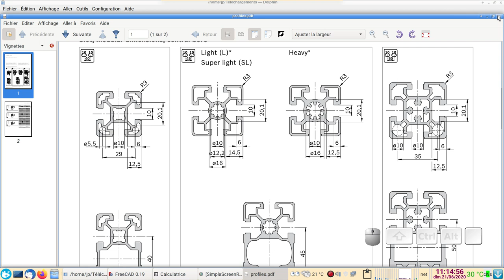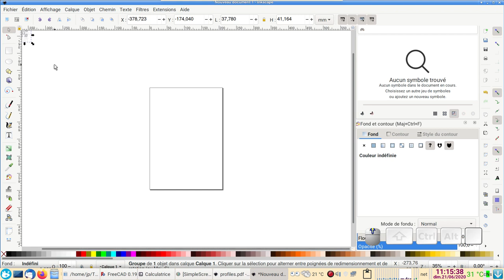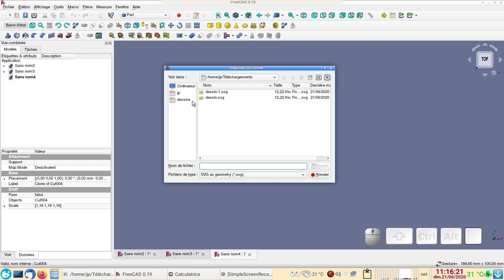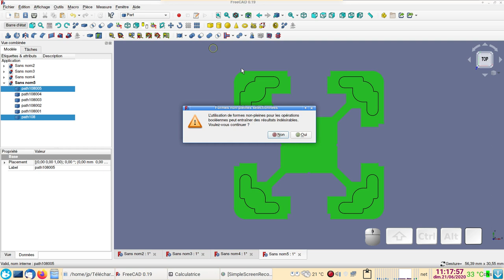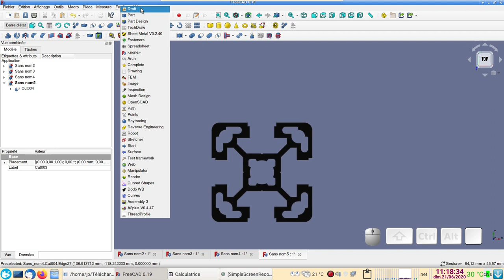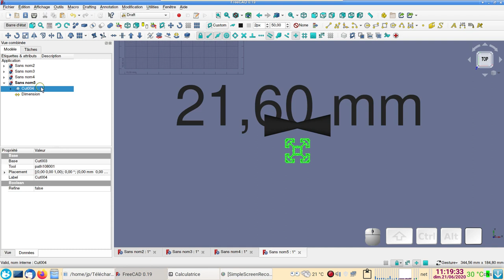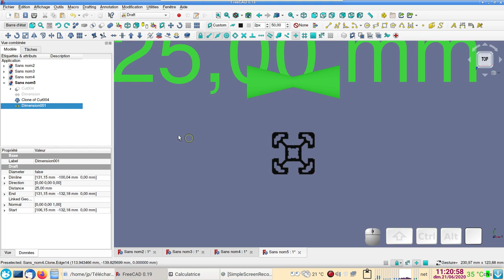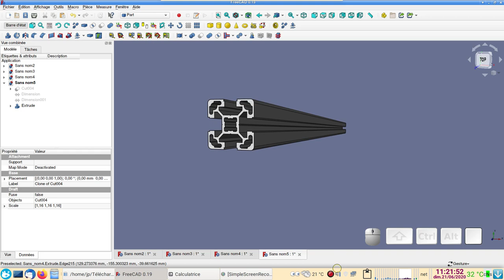FreeCAD 0.19 débutants : Profilés alu PDF vers SVG plus extrusion 3D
Transformer un profilé alu au format PDF vers SVG.
Nettoyage SVG
Mise à l'échelle
Extrusion 3D

Pour transformer cette face (Clone obtenu suite à la mise à l'échelle) en esquisse (Sketch) :
- ouvrir l'atelier Draft
- sélectionner cet élément
- cliquer sur l'icône " Draft vers Esquisse".

Pour éviter une série de soustractions booléennes, on peut regrouper tous les éléments à soustraire dans un "Compound" (atelier Part).